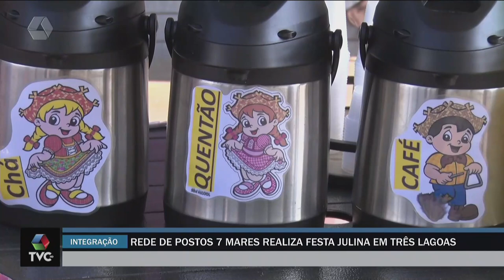Rede de Postos 7 Mares realiza Festa Julina em Três Lagoas